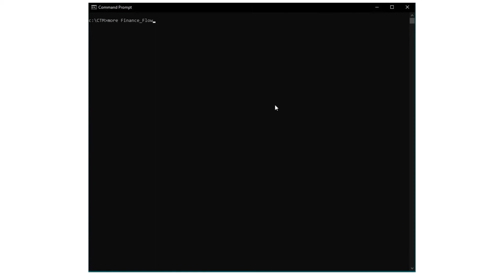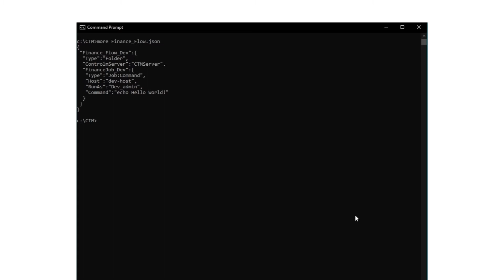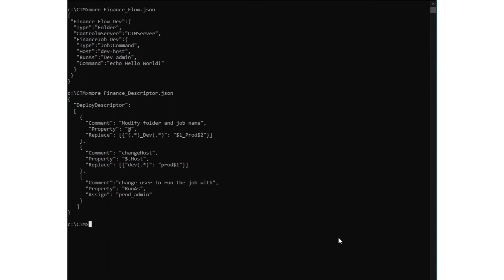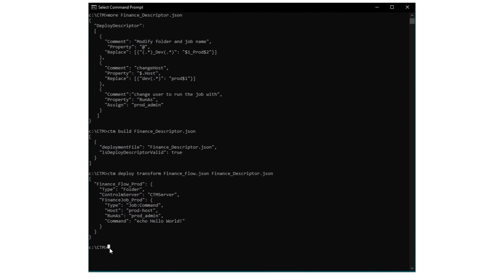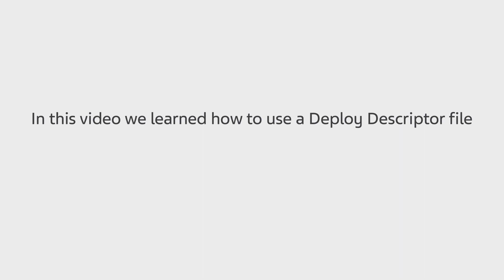Control-M - Automation API Deploy Descriptor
In this video, you will learn how to change job properties with Automation API using a Deploy Descriptor file, as well as deploying the jobs in a different environment.